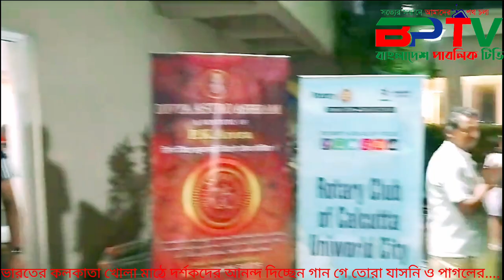ভারতের কলকাতা খোলা মাঠে দর্শকদের আনন্দ দিচ্ছেন গান গে তোরা যাসনি ও পাগলের....